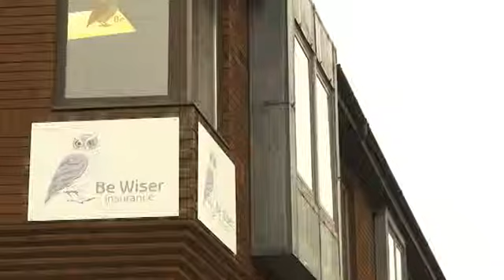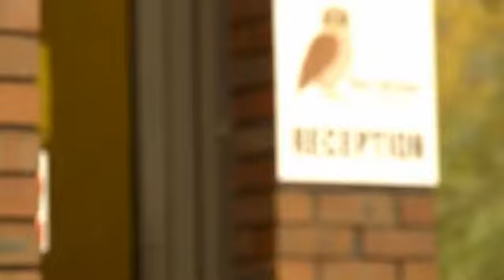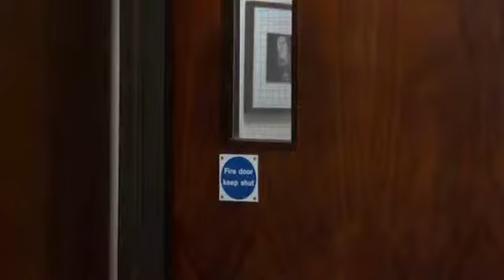The Undercover Insurer Episode 2: Be Wiser gets a visit from Zurich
Andover-based broker Be Wiser features in the second instalment of Insurance Age's five-part Undercover Insurer video series.